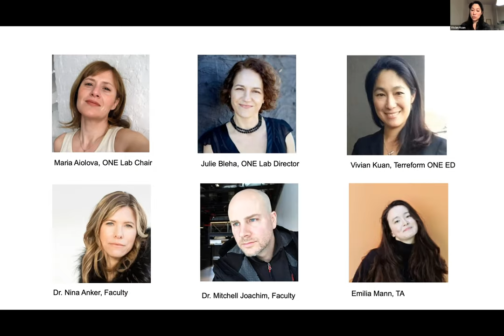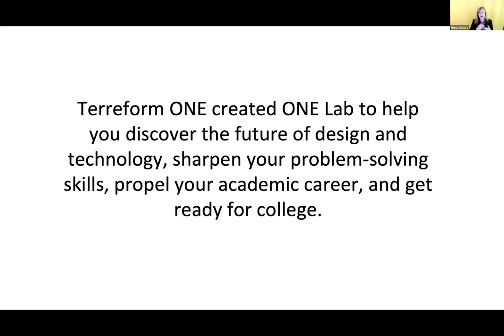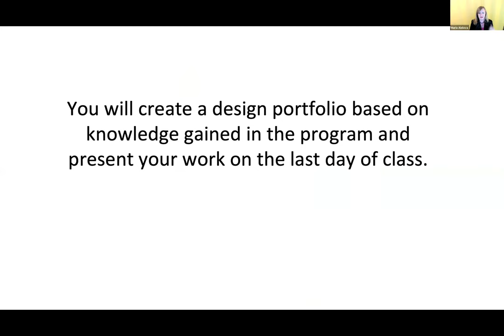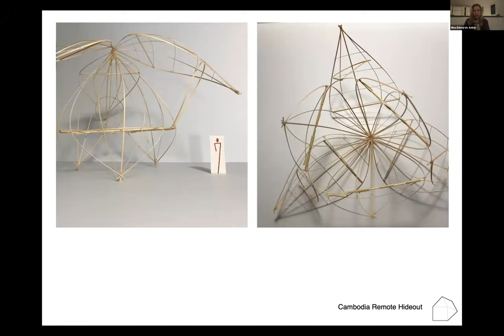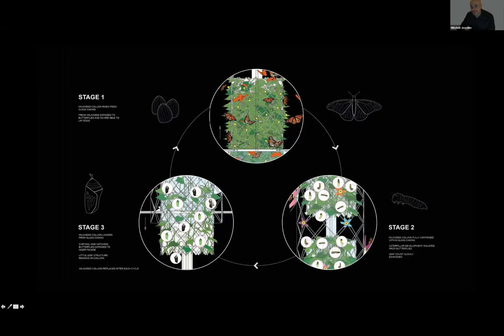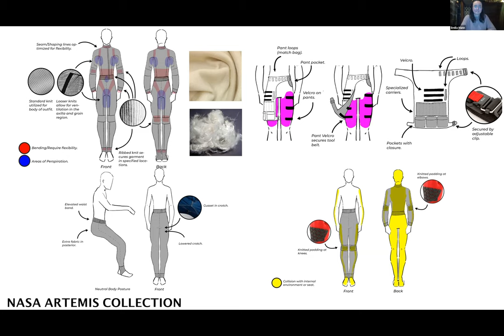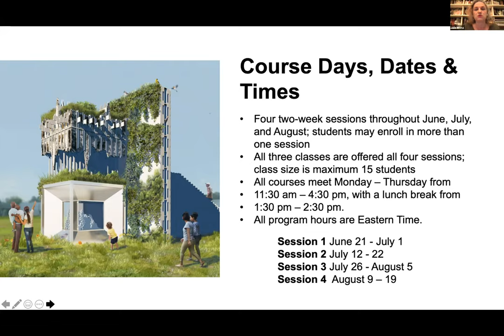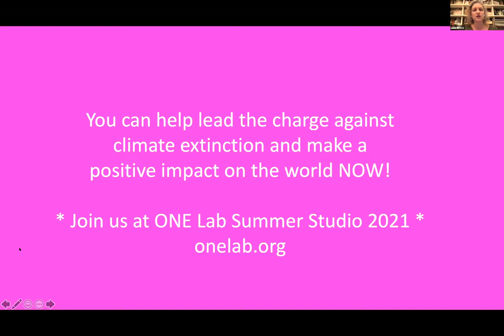ONE Lab Info Session 03072021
ONE Lab Summer Studio 2021is a rigorous pre-college online studio for high school students. We welcome the next generation of innovators in architecture, biodesign, and sustainable fashion.

Join a community of environmental activists & practitioners. Leave with a student evaluation and design portfolio.
If you know a teen looking for an exciting and worthwhile program, ONE Lab is it.